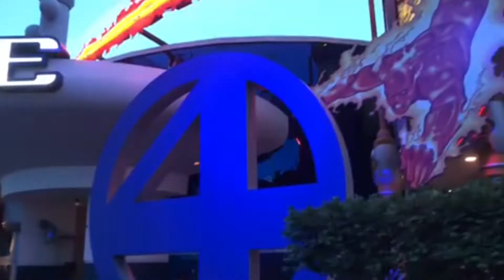Orlando Vlog Part 1, We went to see our BF |Universal/Island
Este video es estilo vlogging, mis amigos y yo decidimos y yo decidimos hacer un viaje corto entre amigos para ir a visitar a nuestra mejor amiga que esta viviendo un tiempo en Orlando. Aprovechamos el momento y nos tomamos unas minivacaciones en las cuales estuvimos visitando los parques de Universal, Island of Adventure y algunos parques de Disney. Así que quise llevármelos para que sean parte de nuestra aventura.

Si te gusta este estilo de videos, Vlogging déjame saber en los comentarios.

Si les gusto el video no olviden darle Like, Subscribirse a mi canal si no lo han hecho y encender la campana si desean ser notificados cada vez que suba un video.

This is a Tropical House Remix of Harry Potter - Hedwig's Theme (Main Theme).
The original Hedwig's Theme is composed by John Williams